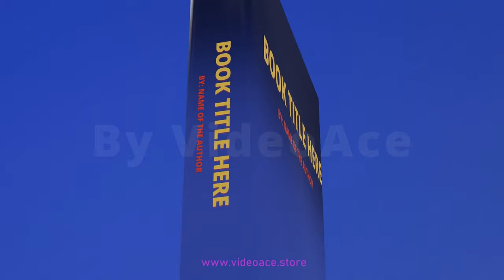Book - 3D Premium